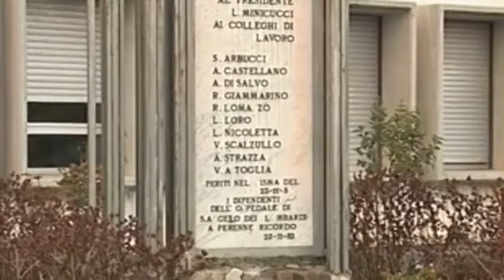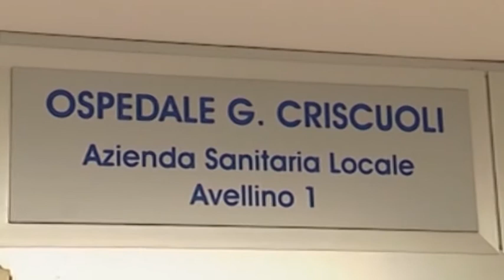Sanità in Alta Irpinia, Pagnotta chiama le comunità a raccolta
E' sempre più forte la protesta in Alta Irpinia per la difesa dell'Ospedale Criscuoli di Sant'Angelo dei Lombardi dopo l'ultimo atto aziendale dell'Asl. Decisa la posizione del consigliere comunale di maggioranza della cittadina altirpina Giuseppe Pagnotta che chiama il territorio a raccolta per la difesa del nosocomio altirpino